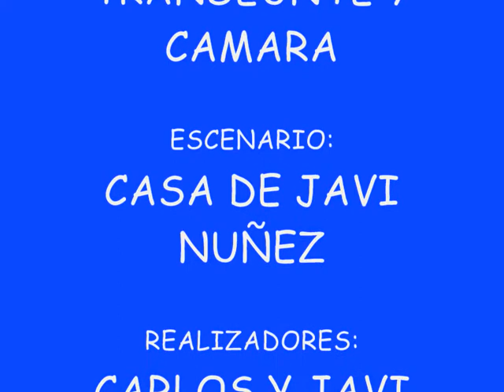Corto Cuevas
Vídeo realizado para la asignatura de Filosofía de 1º de bachillerato.

Han participado los excelentísimos, ilustres y venerados señores:
-Don Guillermo Luis López Merino
-Don Javier Núñez Vargas
-Don Rafael Cuevas Merino
-Don Carlos Javier Rodríguez Pérez
-Don Francisco Javier Estévanez Ruiz